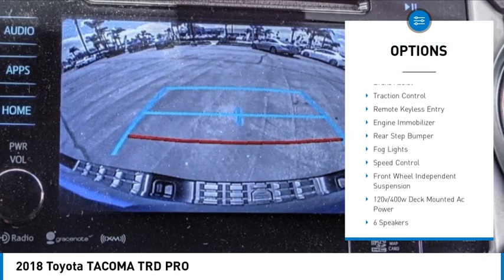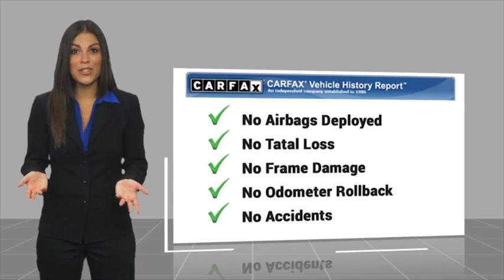2018 Toyota TACOMA HEMET BEAUMONT MENIFEE PERRIS LAKE ELSINORE MURRIETA 127977C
2018 Toyota TACOMA TRD PRO

Gosch Toyota
350 Carriage Circle

GOSCH AUTO GROUP PROUDLY SERVING HEMET, BEAUMONT, MENIFEE, PERRIS, LAKE ELSINORE, MURRIETA, AND SURROUNDING SOUTHERN CALIFORNIA LOCATIONS. THIS BLUE 2018 Toyota TACOMA IS EQUIPPED WITH A 3.5L V6 PDI DOHC 24V LEV3-ULEV70 278hp, MANUAL TRANSMISSION, AND RECEIVES AN ESTIMATED . 2018 Toyota TACOMA TRD PRO Stock #: 127977C | VIN: 5TFCZ5AN8JX160162 | 2018 Toyota TACOMA TRD PRO AIR CONDITIONING POWER WINDOWS ALLOY WHEELS Gosch Toyota Scion